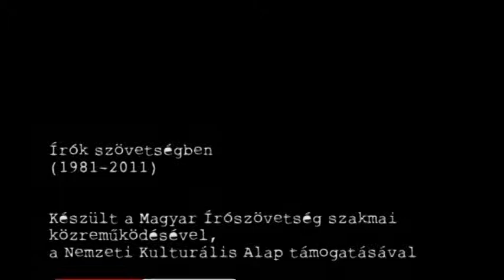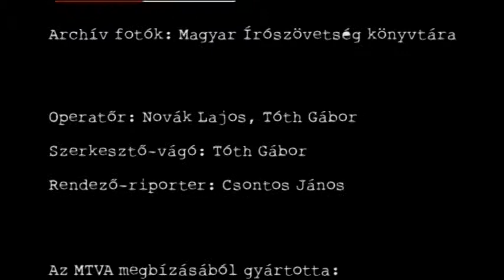ÍRÓK SZÖVETSÉGBEN - 5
A Magyar Írószövetség utóbbi harminc évét feldolgozó interjúsorozat 1981-től, Hubay Miklós elnökké választásától indul és 2011-ig tart. Középpontjában a negyedszázaddal ezelőtti, 1986-as lázadó írószövetségi közgyűlés áll, de az azóta megválasztott elnökök is megszólalnak.

Közreműködik: Hubay Miklós, Szakonyi Károly, Albert Gábor, Kiss Gy. Csaba, Kovács István, Csurka István, Eörsi István, Fekete Gyula, Csoóri Sándor, Jókai Anna, Tornai József, Pomogáts Béla, Kalász Márton, Vasy Géza, Szentmártoni János, L. Simon László.